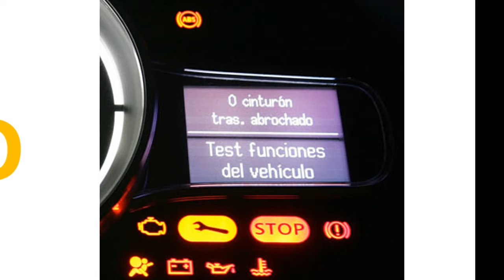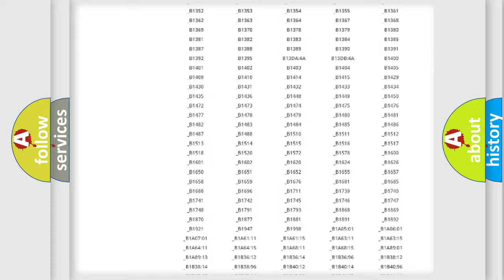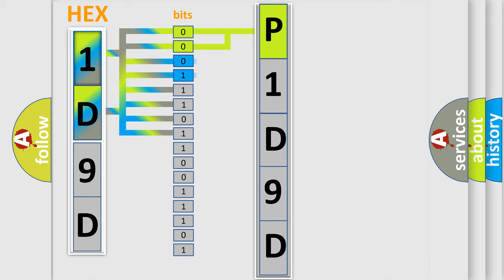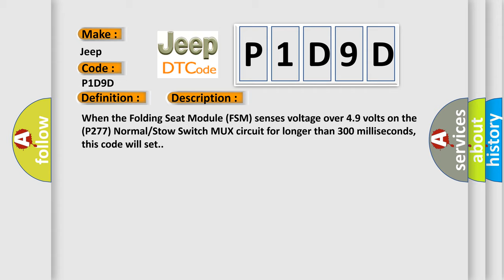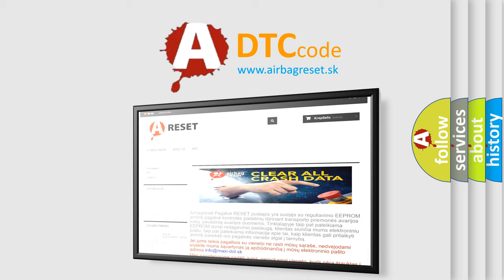DTC Jeep P1D9D Short Explanation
Contents:
0:21 Basic DTC analysis according to OBD2 protocol standard.
1:48 Insight into programming
2:58 A diagnostically understandable description of the Diagnostic Trouble Code
3:05 Basic error definition

Make:
Jeep
Code:
P1D9D
Definition:
3rd Row Seat Normal or Stow Switch Circuit High
Description:
When the Folding Seat Module (FSM) senses voltage over 4.9 volts on the (P277) Normal or Stow Switch MUX circuit for longer than 300 milliseconds, this code will set.
Cause:
POWER FOLDING SEAT SWITCH(P277) NORMAL or STOW SWITCH MUX CIRCUIT SHORT TO VOLTAGEFOLDING SEAT MODULE (FSM)